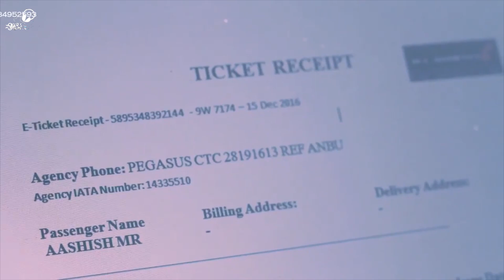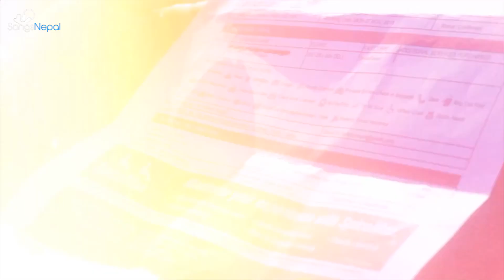Kanchi Lai - Aashish Singh | New Nepali Melodious Lok Pop Song 2017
New Nepali Melodious Romantic Lok Pop Song "Kanchi Lai" by Aashish Singh

ALBUM: WINTER RAINS
Vocal / Arranger / Composer: Aashish Singh

Model: Satika Subba
Cinematography / Concept / Edit: Sikher Chettri
Post Production: Angel's Production Studio - Darjeeling (Film Recording Studio 2017)

A Presentation of Rock & Roar Entertainment.